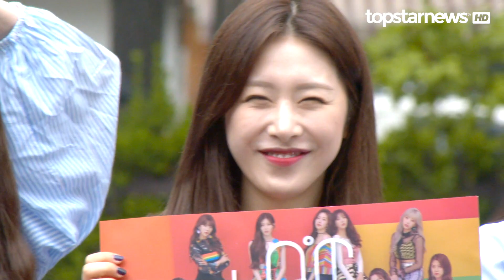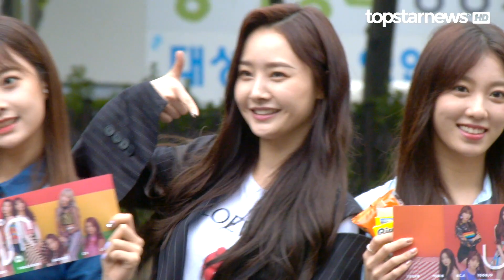[HD영상] 유니티(UNI.T), 비도 걸맞은 유니티의 상큼함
5월 18일 오전 서울 여의도 KBS홀에서 진행된 ‘뮤직뱅크’ 출근길에 포토타임 시간을 가졌다.

한편, 유니티(UNI.T)-(여자)아이들((G)I-DLE)-드림캐쳐(DREAMCATCHER)-여자친구(GFRIEND)-러블리즈(Lovelyz)-틴탑(TEEN TOP)-크로스진(Cross Gene)-엔플라잉(N.Flying) 등 가수들이 출근길에 나섰다.